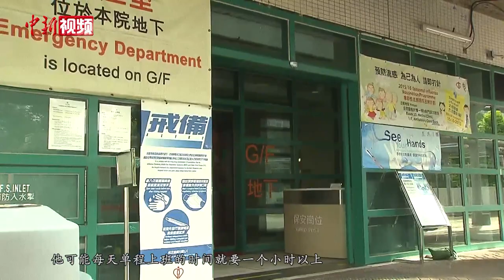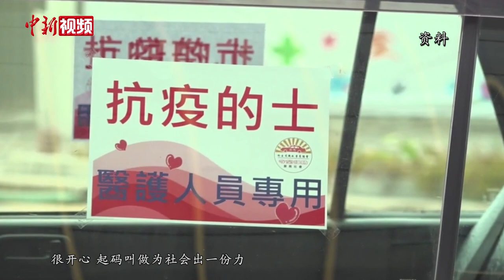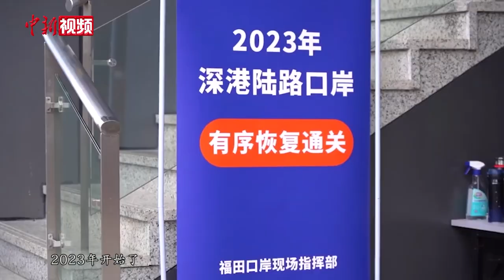香港“的哥”：曾作疫下“摆渡人”乐见香江复苏、两地人员团圆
梁国伟是一名香港的士司机，2022年对他来说是难忘的一年。2022年初，香港第五波疫情形势严峻，梁国伟作为香港的士总会的一员，自愿参加“爱心车队”，义务接送医护人员上下班。而在2022年7月1日香港回归祖国25周年纪念日前后，他又参与了规模浩大的的士国旗巡游活动。如今香港与内地恢复“通关”，梁国伟直言自己心情激动，他乐见香港在经历重重考验之后重新恢复生机活力，也期待“通关”之后两地民众可以更多团聚交流。